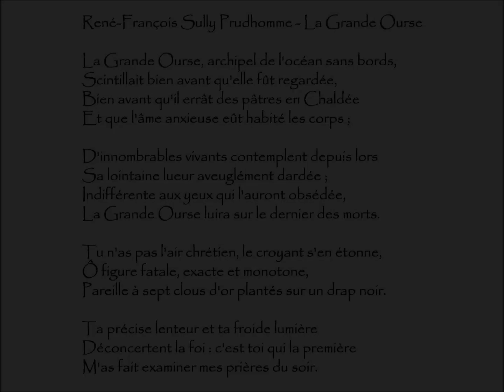Sully Prudhomme (René-François) : LA GRANDE OURSE - La Grande Ourse, archipel de l'océan sans bords,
La Grande Ourse | Poème écrit par René-François Sully Prudhomme (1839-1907)
Extrait du recueil Les épreuves